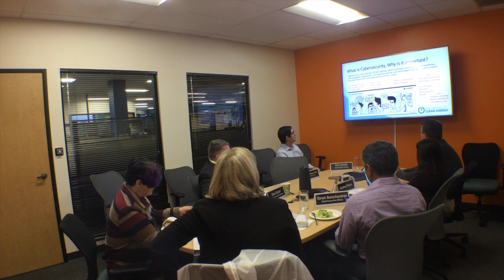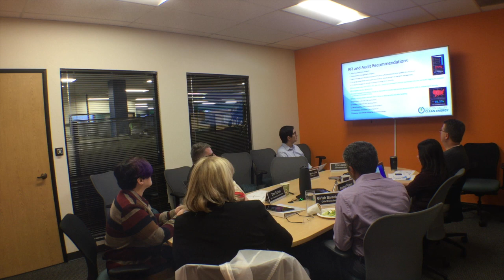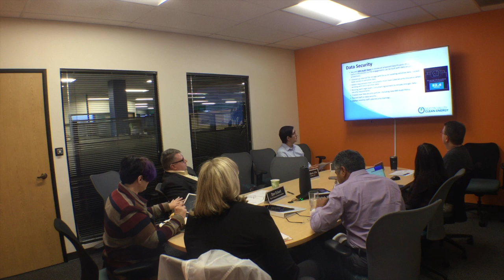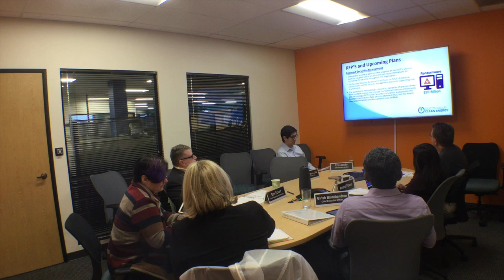SVCE - Audit Committee Meeting, December 4, 2019